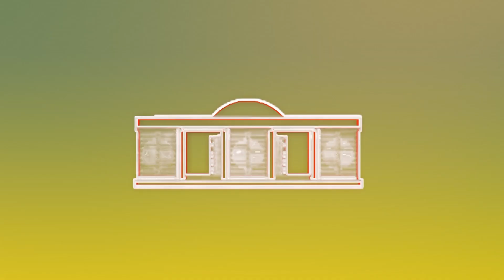Infrastructures socioéconomiques : la BAD réaffirme son engagement à accompagner le Togo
Le Président de la République, Faure Essozimna Gnassingbé, s’est entretenu ce 3 juillet 2023 avec le Dr Akinwumi Adesina, président du Groupe de la Banque africaine de développement (BAD) qui séjourne à Lomé dans le cadre du premier Forum Infra for Africa, couplé avec l’assemblée générale des actionnaires de Africa50.